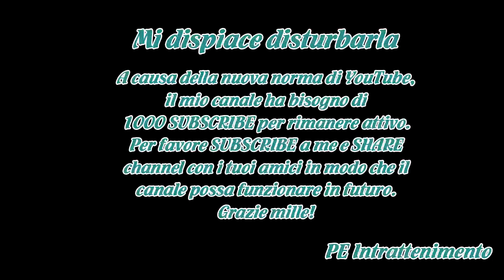Gina Lollobrigida, una stella sulla Walk of Fame: "Sono commossa, non me l'aspettavo"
Ci sono voluti 90 anni perché Gina Lollobrigida riuscisse a ottenere una delle onorificenze più simboliche del cinema.Ieri, con una sfarzosa cerimonia, Hollywood si è inchinata alla "donna più bella del mondo", la risposta italiana a un'altra grande del cinema, Elizabeth Taylor, svelando la stella -...